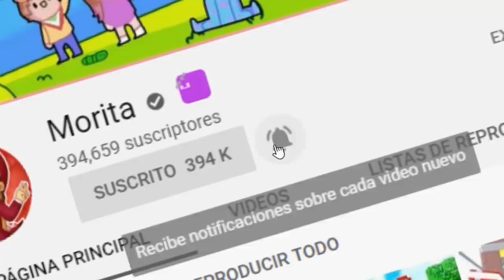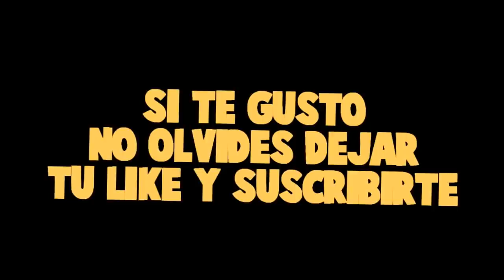¡NUESTRO AVION SE ESTRELLA! *necesitamos ayuda*😭😱